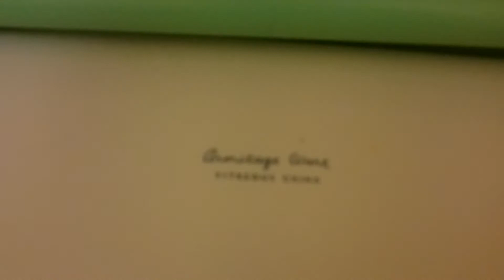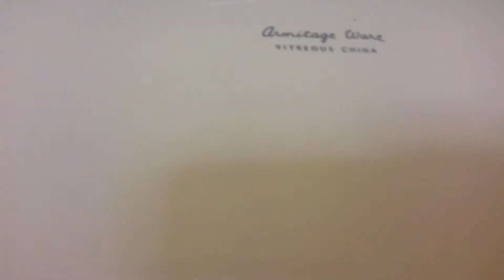(Reshoot), X 2 Armitage Ware side handles with matching pans